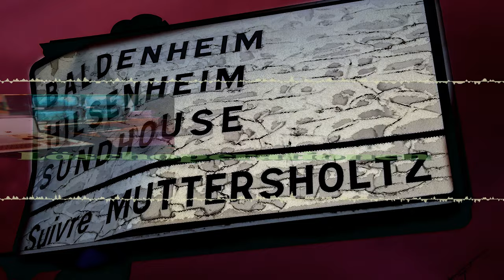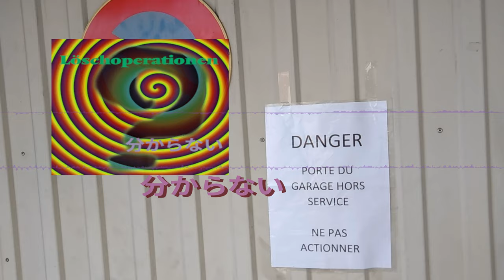02 · yé-yé enfrenare · Löschoperationen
yé-yé enfrenare · Löschoperationen

分からない

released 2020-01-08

Autogenerated by abstract